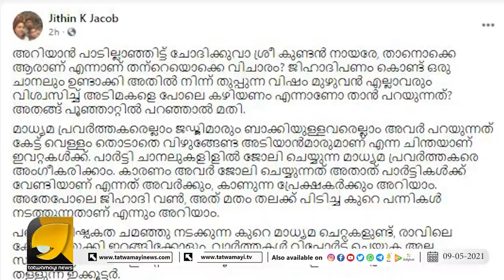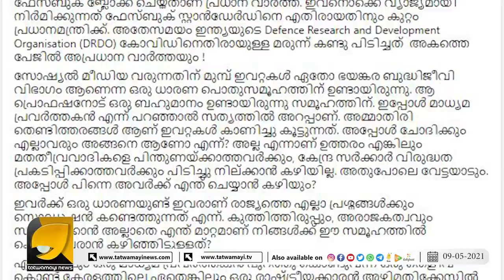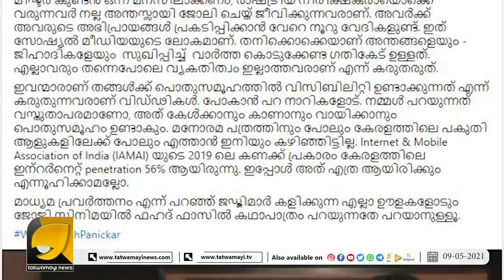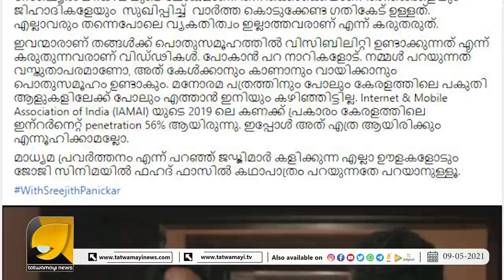സിസി ടിവി പേടി സോഷ്യൽ മീഡിയകളെ പേടി ഇപ്പോൾ ശ്രീജിത്ത് പണിക്കരെയും പേടി, എന്നാലോ വലിയ ചോരച്ചാലുകൾ...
സിസി ടിവി പേടി സോഷ്യൽ മീഡിയകളെ പേടി ഇപ്പോൾ ശ്രീജിത്ത് പണിക്കരെയും പേടി, എന്നാലോ വലിയ ചോരച്ചാലുകൾ നീന്തിക്കയറിയവരും